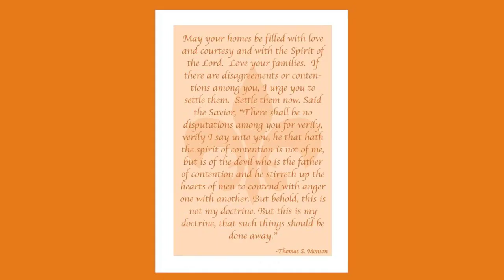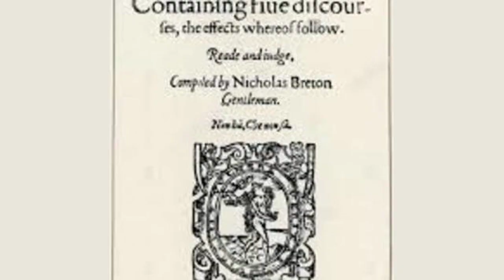A Sweet Contention between Love his Mistress and Beauty by Nicholas Breton - Poem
A Sweet Contention between Love, his Mistress, and Beauty by Nicholas Breton

Love and my mistress were at strife

        Who had the greatest power on me:

    Betwixt them both, oh, what a life!

        Nay, what a death is this to be!

    She said, she did it with her eye;

        He said, he did it with his dart;

    Betwixt them both (a silly wretch!)

        'Tis I that have the wounded heart.

    She said, she only spake the word

        That did enchant my peering sense;

    He said, he only gave the sound

        That enter'd heart without defence.

    She said, her beauty was the mark

        That did amaze the highest mind;

    He said, he only made the mist

        Whereby the senses grew so blind.

    She said, that only for her sake,

        The best would venture life and limb:

    He said, she was too much deceiv'd;

        They honour'd her because of him.

    Long while, alas, she would not yield,

        But it was she that rul'd the roost;[1]

    Until by proof, she did confess,

        If he were gone, her joy was lost.

    And then she cried, "Oh, dainty love,

        I now do find it is for thee,

    That I am lov'd and honour'd both,

        And thou hast power to conquer me."

    But, when I heard her yield to love,

        Oh! how my heart did leap for joy!

    That now I had some little hope

        To have an end to mine annoy!

    But, as too soon, before the field

        The trumpets sound the overthrow,

    So all too soon I joy'd too much,

        For I awaked, and nothing saw.[2]

    [Note 1: The original had 'roast']

    [Footnote 2: Ellis reads
so